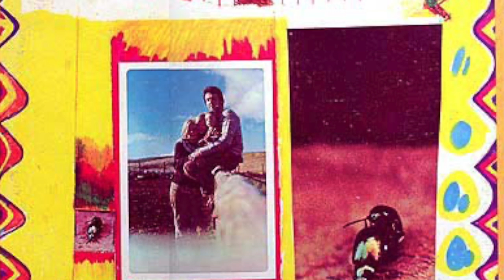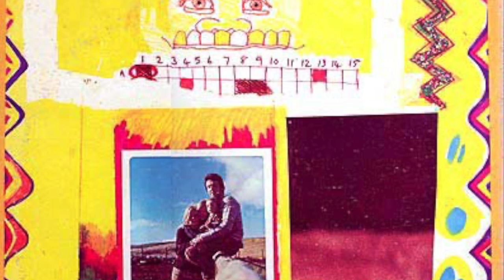BWTB Birthday 2020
My annual birthday choice song on BWTB